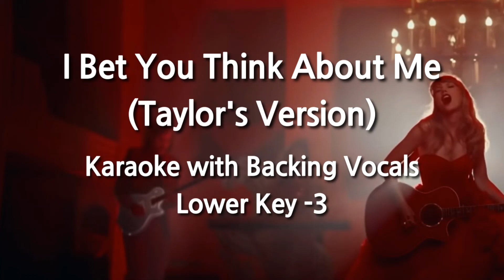I Bet You Think About Me (Taylor's Version) (Lower Key -3) Karaoke with Backing Vocals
3 AM and I'm still awake, I'll bet you're just fine
Fast asleep in your city that's better than mine
And the girl in your bed has a fine pedigree
And I'll bet your friends tell you she's better than me, huh

Well, I tried to fit in with your upper-crust circles
Yeah, they let me sit in back when we were in love
Oh, they sit around talkin' about the meaning of life
And the book that just saved 'em that I hadn't heard of

[Chorus: Taylor Swift & Chris Stapleton, Taylor Swift]
But now that we're done and it's over
I bet you couldn't believe
When you realized I'm harder to forget than I was to leave
And I bet you think about me

You grew up in a silver-spoon gated community
Glamorous, shiny, bright Beverly Hills
I was raised on a farm, no, it wasn't a mansion
Just livin' room dancin' and kitchen table bills

[Verse 4: Taylor Swift & Chris Stapleton]
But you know what they say, you can't help who you fall for
And you and I fell like an early spring snow
But reality crept in, you said we're too different
You laughed at my dreams, rolled your eyes at my jokes

Mr. Superior Thinkin'
Do you have all the space that you need?
I don't have to be your shrink to know that you'll never be happy

[Post-Chorus: Taylor Swift, Taylor Swift & Chris Stapleton]
I bet you think about me, yes
I bet you think about me

[Bridge: Taylor Swift & Chris Stapleton, Taylor Swift]
Oh, block it all out
The voices so loud, sayin'
"Why did you let her go?"
Does it make you feel sad
That the love that you're lookin' for
Is the love that you had?

Now you're out in the world, searchin' for your soul
Scared not to be hip, scared to get old
Chasing make-believe status, last time you felt free
Was when none of that shit mattered 'cause you were with me

I bet it's hard to believe
But it turned out I'm harder to forget than I was to leave
And, yeah, I bet you think about me

[Outro: Taylor Swift, Taylor Swift & Chris Stapleton]
I bet you think about me when you're out
At your cool indie music concerts every week
I bet you think about me in your house
With your organic shoes and your million-dollar couch
I bet you think about me when you say
"Oh my god, she's insane, she wrote a song about me"